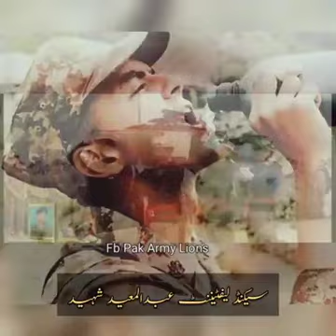2nd Lf Abdul Moeed Shaheed Pride of Pakistan ❤️ Salute a Brave Mother❣️